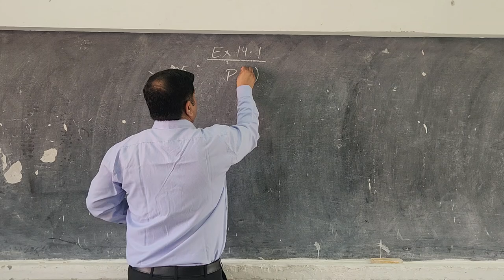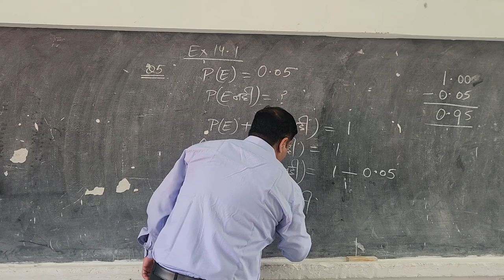CLASS 10 EX 14.1 Q5